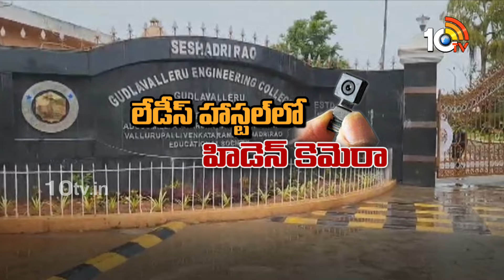CM Chandrababu Serious On Gudlavalleru Engineering College Issue | 10TV News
గుడ్లవల్లేరు ఇంజినీరింగ్‌ కాలేజీ ఘటనపై చంద్రబాబు సీరియస్ | CM Chandrababu Serious On Gudlavalleru Engineering College Issue | 10TV News

10TV is one of the Largest Content producing Telugu News Channel in Telugu States. Its one of the leaders in the production and broadcasting of un-biased and comprehensive news.
10TV offers round the clock coverage of latest breaking news and unique mix of news bulletins, current affairs and Entertainment programmes.
10TV Youtube Channel offers Latest News from Telugu States, Politics, Entertainment, Health, Sports Lifestyle, Devotional, National News, International News and lot more.!

హాయ్,
10టీవీ యూట్యూబ్ చానల్‌కి స్వాగతం. 10టీవీలో ప్రసారమయ్యే కథనాలతో పాటు ఆసక్తికరమైన మరెన్నో అంశాలను 10టీవీ యూట్యూబ్ చానల్లో మీకు అందిస్తాం. మా వీడియోలలో మీకు నచ్చిన వాటిని మాకు తెలియజేయండి. అలాంటి మరిన్ని కథనాలను మీకు అందించేందుకు ప్రయత్నిస్తాం. నచ్చిన వీడియోలను మరింత మందికి షేర్ చేయండి. చానల్‌ను సబ్‌స్క్రైబ్ చేయడం మరిచిపోకండి. ధన్యవాదములు.!